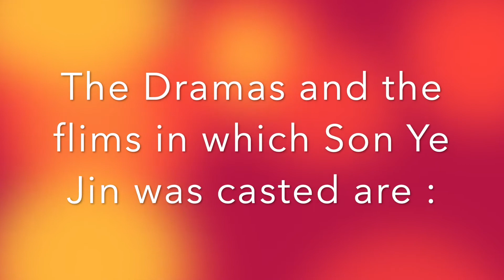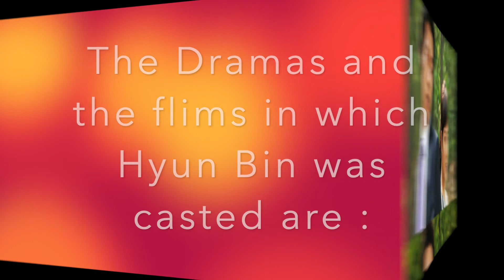SON YE JIN ♥️ HYUN BIN || CRASH LANDING ON YOU || SOUTH KOREAN DRAMA || FAVOURITE ON SCREEN COUPLE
I AM IN LOVE WITH THIS COUPLE...THEY LOOK SO ADORABLE TOGETHER...